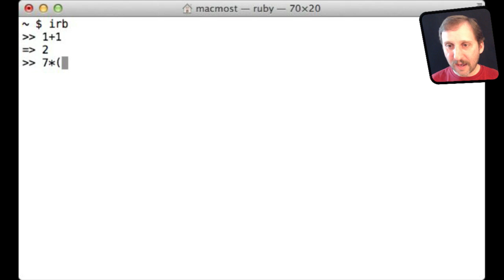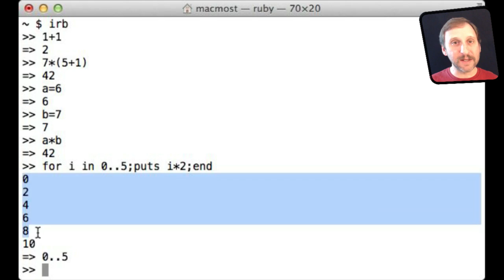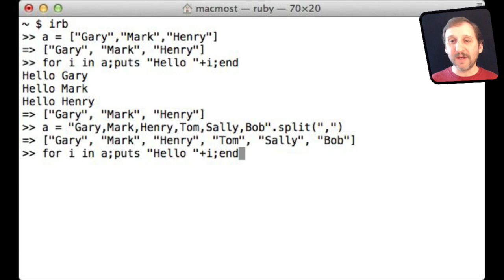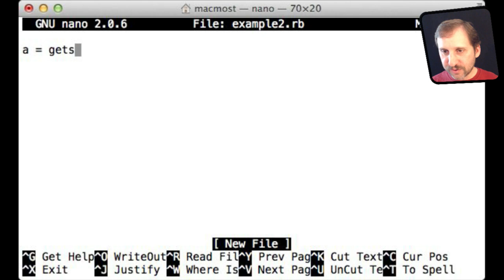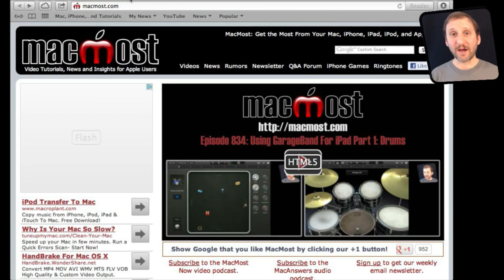Using Ruby On Your Mac (MacMost Now 885)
Ruby is a popular programming language that comes installed on your Mac and can be accessed in the Terminal. You can use the Rub command line interpreter to run simple programs in a single line. You can also write more complex programs in a text file and run them. This gives you similar functionality to using BASIC on the Apple II.